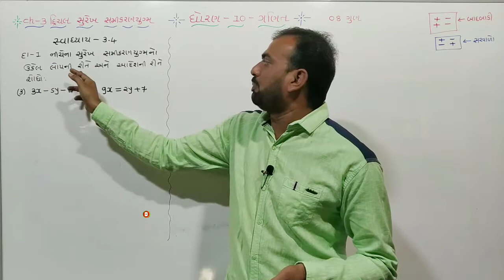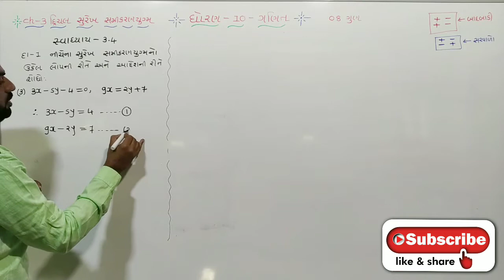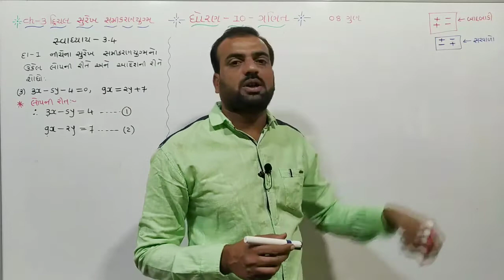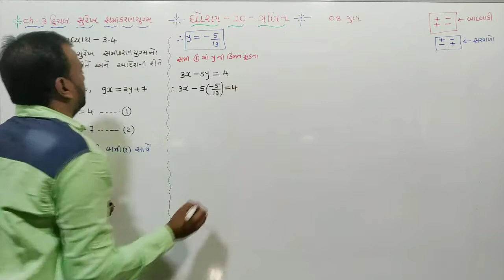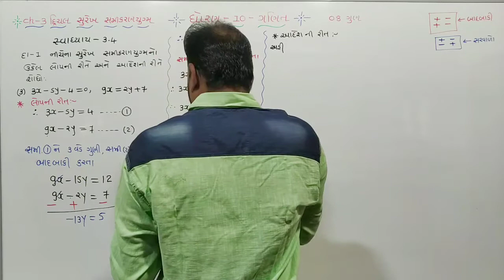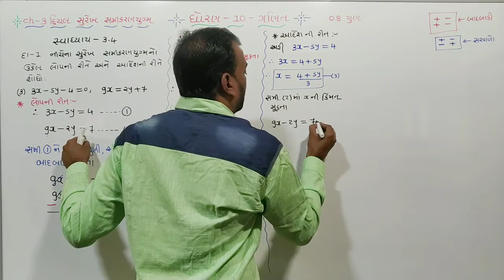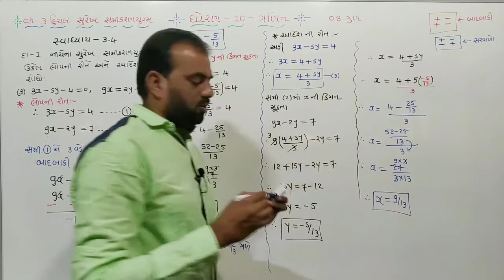Std 10 Maths Chapter-3(દ્વિચલ સુરેખ સમીકરણયુગ્મ) Ex-3.4,Q-1(3) in Gujarati by Pankaj Sir, NCERTSYLL.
ch - 3 Ex.- 3.4 Q - 1 ||દ્વિચલ સુરેખ સમીકરણ યુગ્મ || STD 10 Maths || std 10 Maths chapter- 3 ||

ધોરણ 10 ગણિત ચેપ્ટર દ્વિચલ સુરેખ સમીકરણ યુગ્મ સ્વાધ્યાય - 3.4 દાખલા નંબર 1